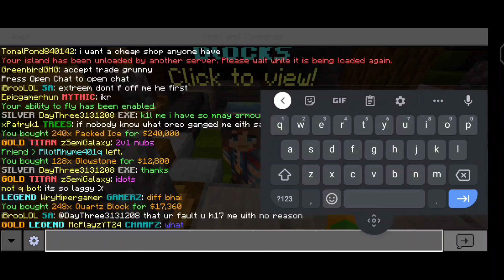[Hindi] Nethergames Skyblock Season 2 || Wall of frame & mini miner helper || MCPE INDIA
hello🖐 WhatsApp😎 Namaste 🙏 everyone I am Roshan from Delhi I love😍 Pubg ,MINECRAFT

📩🤟Facebook I'd:
ROSHAN BHARDWAJ (Youtuber)

📢Find Me In Games :

🔰Clash of clan I'd tag :
IGN : ROSHAN 👉 9UCCY9P9L
IGN : DIFFERENT NOOB 👉L9LGQ0J09

📛Pubg Mobile Tag
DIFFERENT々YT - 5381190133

☣Pubg Lite Tag
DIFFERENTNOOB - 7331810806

🌏MINECRAFT Java
IGN : DIFFERENTNOOB

📱My Device information :
👉Vivo v20
👉8GB RAM/128GBmemory

🎶Song : iskon Summer & Fell Roa music no copyright songs